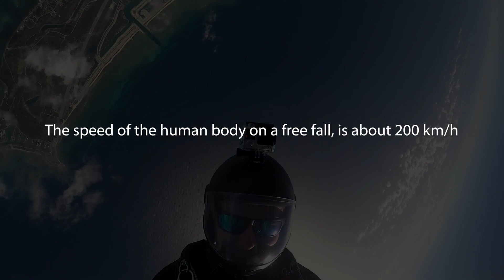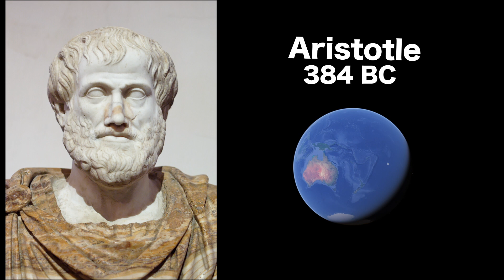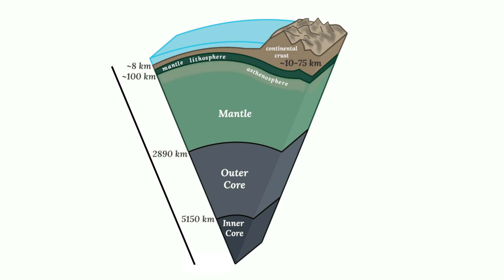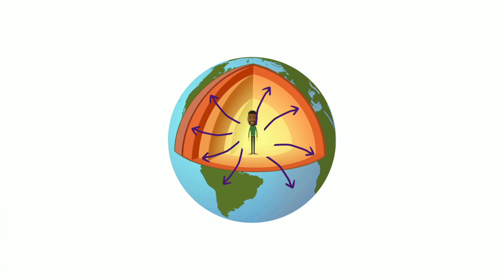Fun Science and Math Episode 5 - Physics 2